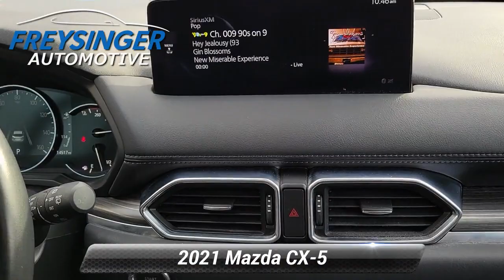Used 2021 Mazda CX-5 Grand Touring, Mechanicsburg, PA M749